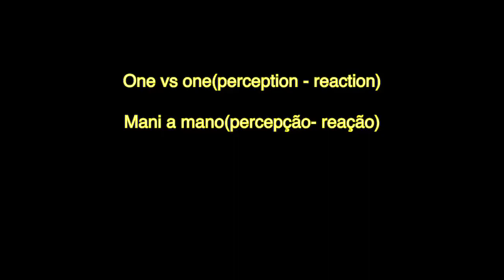Progressão do treinamento Mano a Mano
mano a mano em progressão dos exercícios passados esses  focam coordenação óculo-podal e ênfase nos diferentes tipos de enfrentamentos...